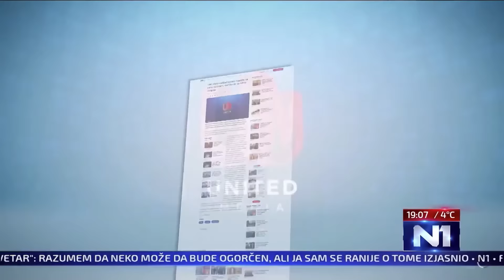Utisak nedelje: Milan Ćulibrk, Dušan Nikezić i Dejan Šoškić